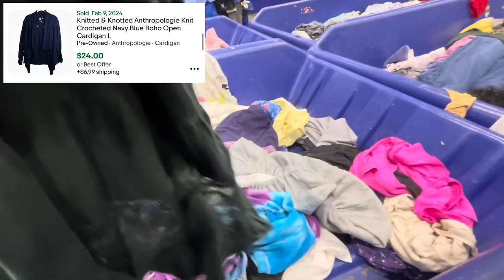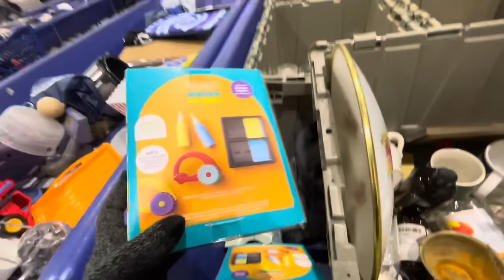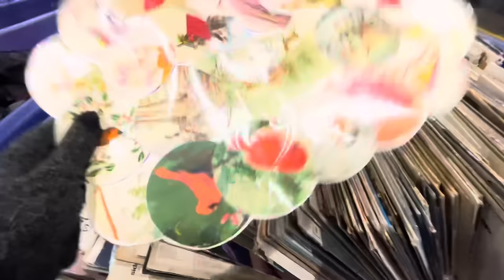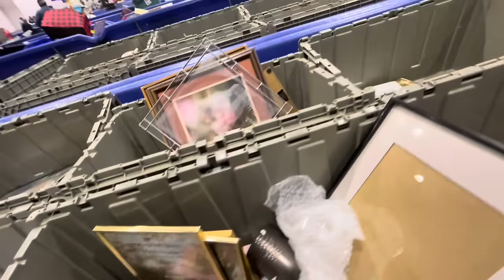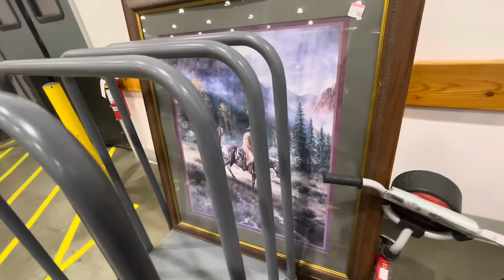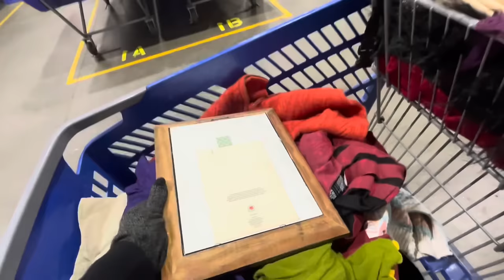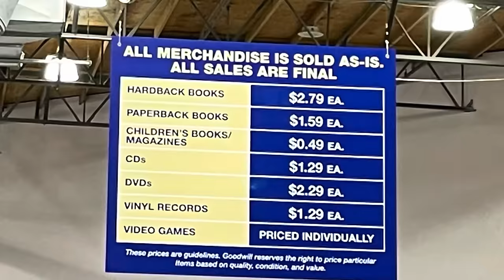Let’s GO To GOODWILL Bins! Breakable Bins ARE BACK! Thrift With Me For Resale! ++ HAUL!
We finally have breakable bins to go through!! I feel like I haven’t seen breakable bins in forever! Another great day treasure hunting at the goodwill bins! Saw something I should have bought, let me know below! More fun to come!

0:00 Goodwill Bins Digging
1:07:03-1:20:32 HAUL

See links below for where I post all the things!

Are you interested in a reselling podcast!? Check out my sister and I talk about all things reselling!

Also! The FamBams eBay stores if you wanna check out their fun treasures!